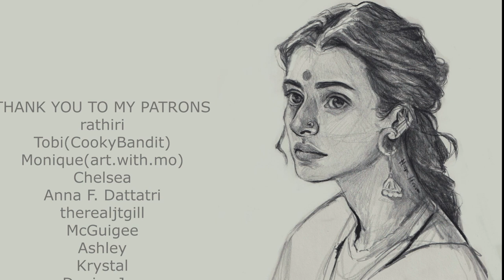Real time portrait walkthrough | Bulbbul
TIME STAMPS:

0:00 intro
0:20 head structure
02:16 facial features structure
4:04 shaping the features
6:44 first layer shading
10:13 second layer of shading
11:05 polishing lines
14:50 third layer of shading
19:27 final details